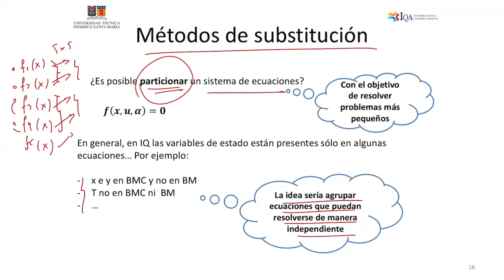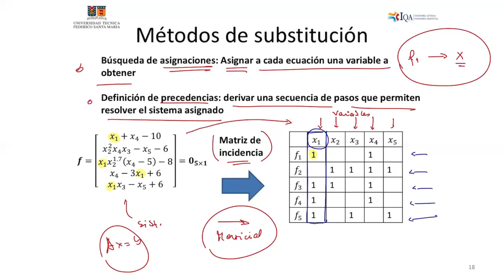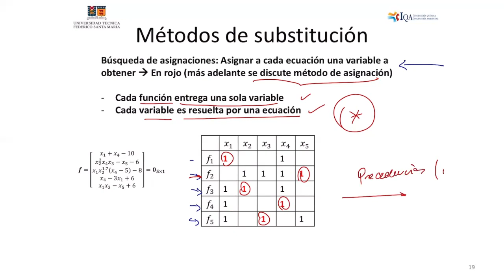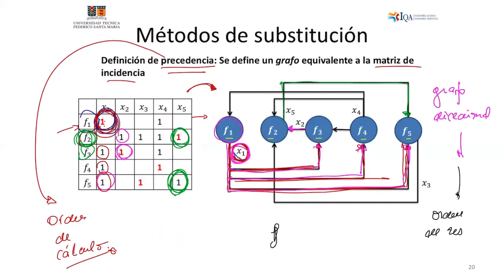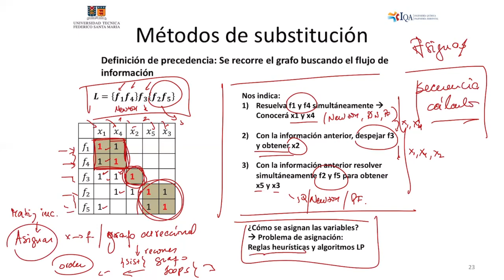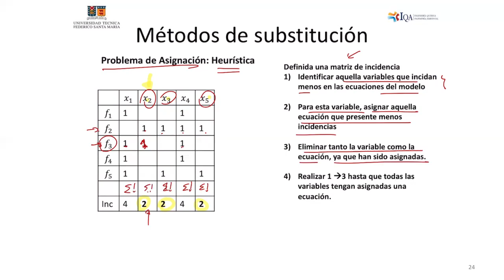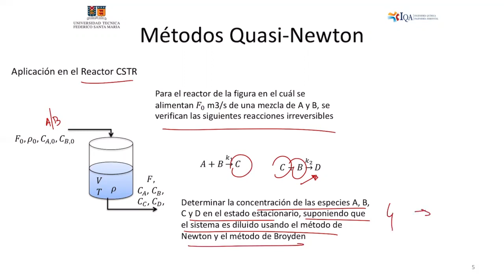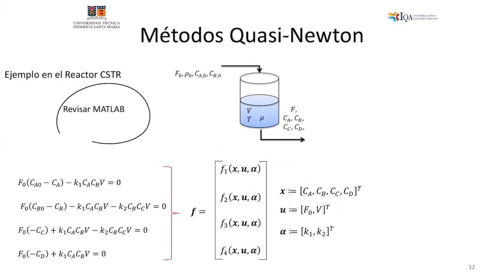2021-01 CLASE 08-Extra IQA371: Simulación – Sistemas no lineales P4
Clase complementaria a la del 30/04/21, Simulación de sistemas algebraicos: Métodos de partición y secuenciamiento Profesor: Daniel Navia. Puedes descargar el material desde: